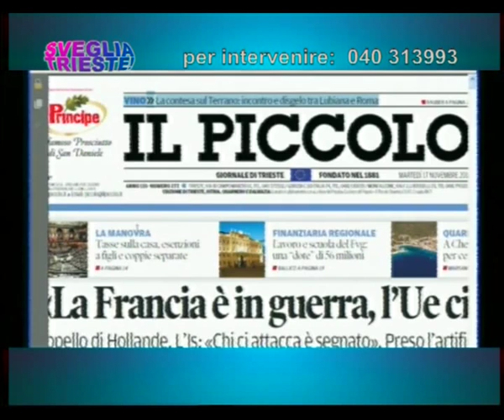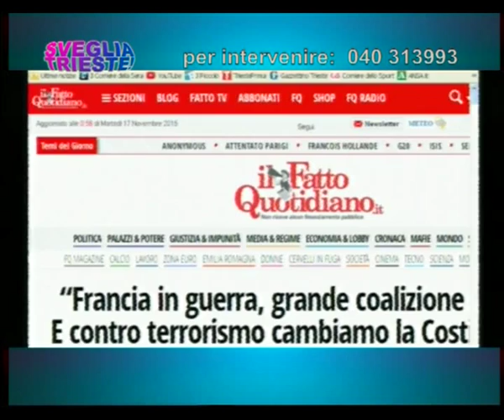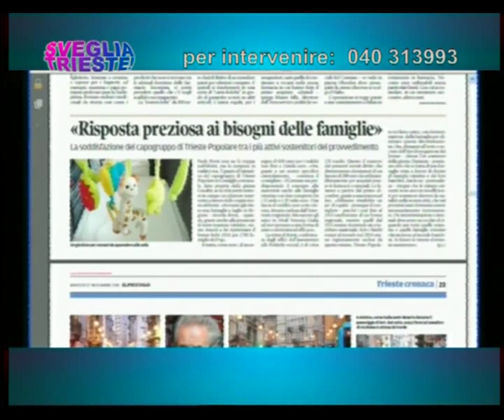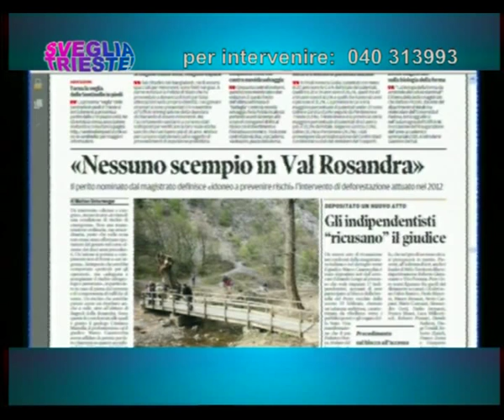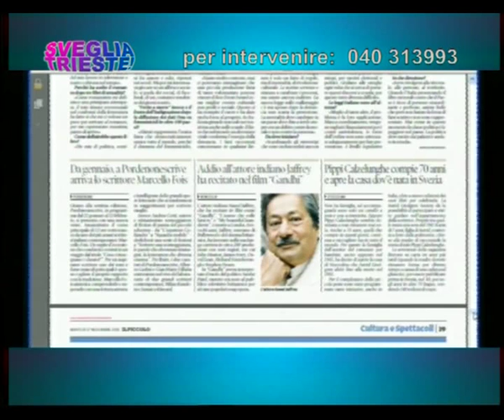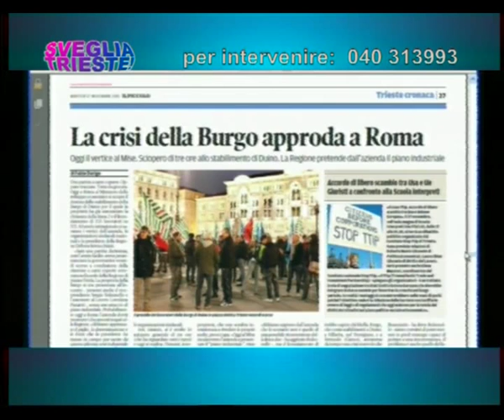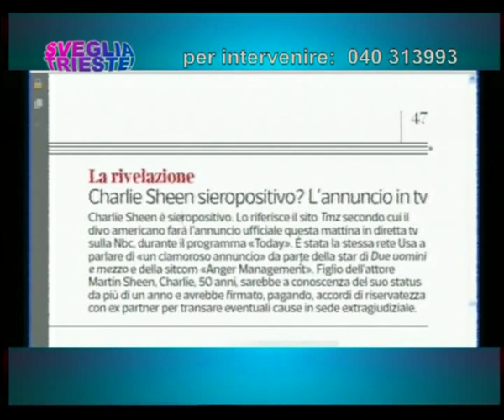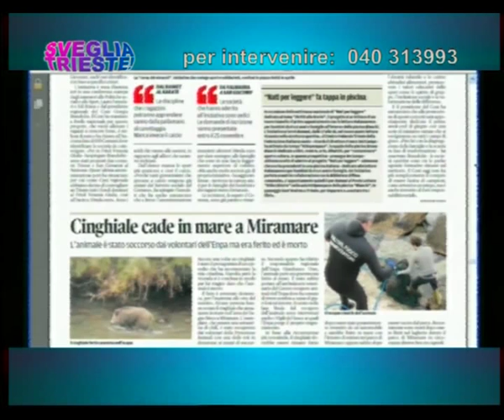17/11/2015 - RASSEGNA STAMPA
SVEGLIA TRIESTE! (martedì 17 novembre 2015) - ogni mattina la rassegna stampa, l'appuntamento con l'ospite e le vostre telefonate da casa